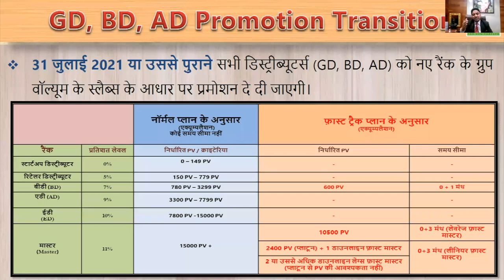GD,BD,AD Promotion Transition ll Glaze Trading India Pvt Ltd